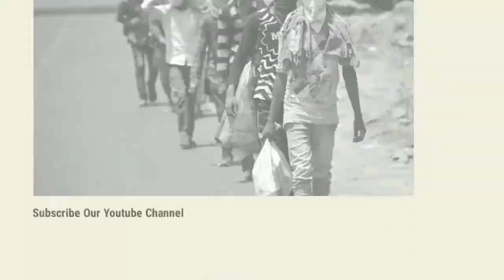KHABAR PANDAVESWAR - 15/10/2020 - त्रिशक्ति महिला मंडल झांझरा शाखा की ओर से दिव्यांग बच्चों और ....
त्रिशक्ति महिला मंडल झांझरा शाखा की ओर से होप स्कूल के 45 दिव्यांग बच्चों के बीच खाद्य सामग्री वितरण के साथ होर्लिक्स दूध का पैकेट और बिस्कुट समाग्री दिया गया ,और दोपहर का भोजन भी कराया गया ,इस अवसर पर झांझरा त्रिशक्ति महिला मंडल की अध्यक्षा वंदना शर्मा ने कहा की हमारी डिशरगढ़ त्रिशक्ति महिला मंडल की अध्यक्षा श्रीमती पूनम मिश्रा ने सेवा भावना का जो मुहिम शुरु किया है ,उसी मुहिम को ईसीएल की 14 क्षेत्रो की त्रिशक्ति महिला मंडल ने बढ़ाते हुए अपनी सेवा भावना को कर रहा है ,झांझरा त्रिशक्ति महिला मंडल ने दुर्गापूजा शुरु होने के पहले सभी के चेहरे पर खुशी लाने का प्रयास किया है, लावदुआ कि दिव्यांग स्कूल के बच्चों के बीच मच्छरदानी ,खाद्य सामग्री का वितरण करने के साथ पास के कालीपुर गांव के अति पिछड़ा 40 छोटा परिवारों के बीच 10 दिनों का खाद्य सामग्री के साथ मच्छरदानी ,और अन्य समाग्री का भी वितरण किया गया है ,वही लावदुआ प्रखंड के विकास पदाधिकारी मानस बागची ने त्रिशक्ति महिला मंडल झांझरा के सामाजिक कार्यो को देखते हुए और कोरोना काल से ही सेवा भावना से प्रसन्न होकर प्रशस्ति पत्र भी दिया है, और आगे भी सामाजिक कार्यो को जारी रखने की अपील भी किया है ,प्रखंड विकास पदाधिकारी द्दारा प्रशस्ति पत्र पाकर त्रिशक्ति महिला मंडल झांझरा की झूमा मंडल,कोयल भटाचार्य, तनिमा दास ,सविता सिन्हा, समेत अन्य ने खुशी का इजहार किया है ,खबर पांडेश्वर की रिपोर्ट